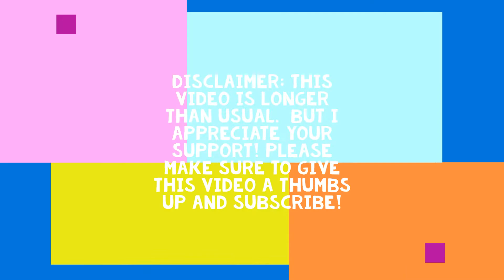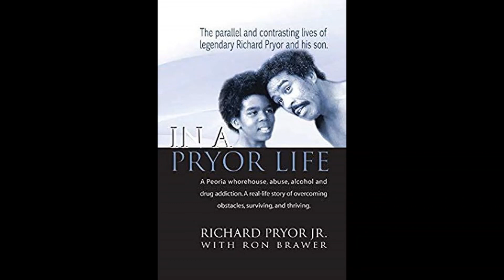Rashon's Interview, Paul Mooney Allegations, and Why Richard Jr, could have been a MINOR